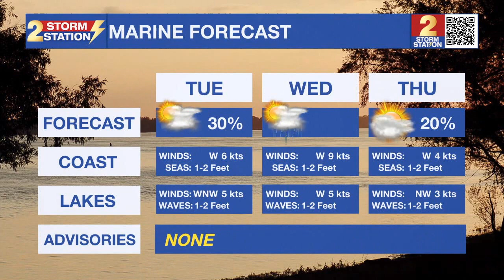WBRZ News 2 at 6 PM Open and segments May 15, 2023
All copyrights acknowledged.  Today, WBRZ premiered updated graphics for the first time in approximately 7 years and have brought back talent opens for the first time since about 2002.  The logo is pretty similar, although the ABC logo is no longer included (this may be a temporary thing given the WBRZ logo still used an older version of said logo).  Impact, which has been used since late 2016, and Mark Peeples, the VO since late 1997, still remain as the open and announcer, respectively.